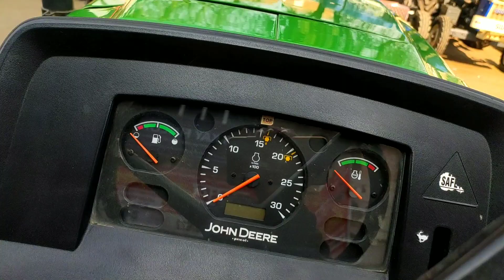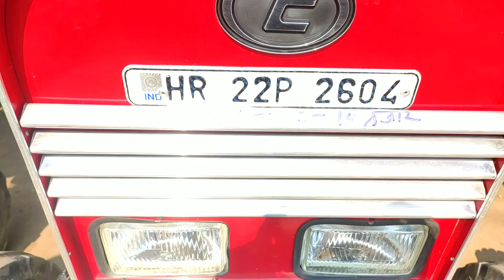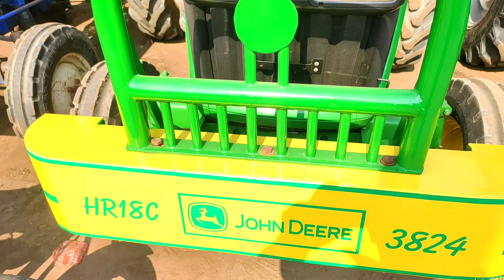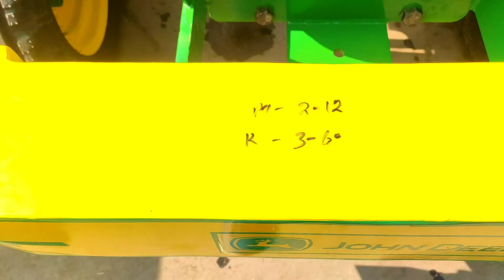ट्रैक्टर मंडी भाग -3 Fatebad Tractor mandi part-3 (HR) 2020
ट्रैक्टर मंडी भाग -3
हरियाणा ट्रैक्टर मंडी फतेहाबाद में आप ट्रैक्टर की खरीद व बेच सकते हैं यह काफी विशाल मंडी हैं इस मंडी में है आप अपनी मनपसंद का कोई भी ट्रैक्टर खरीद वे बेच सकते हैं अधिक जानकारी के लिए चैनल को सब्सक्राइब जरूर करें ताकि हर रविवार के ट्रैक्टर के रेट आपको पता चल सके l